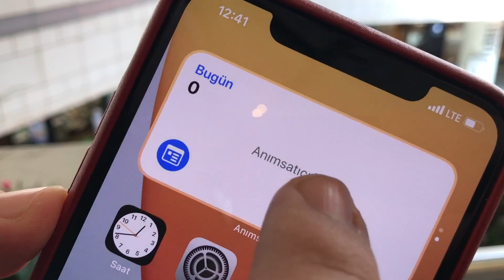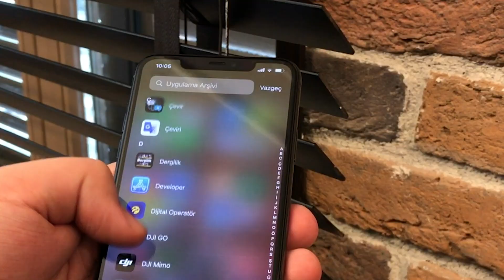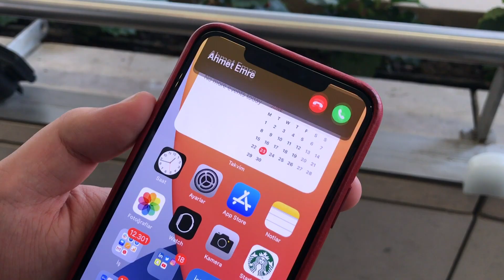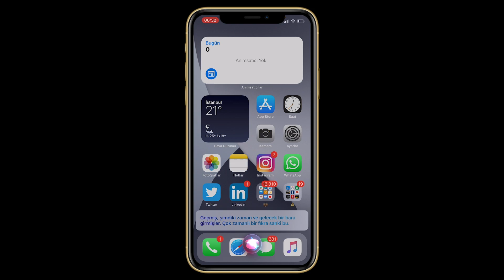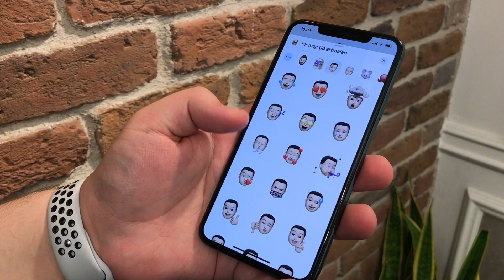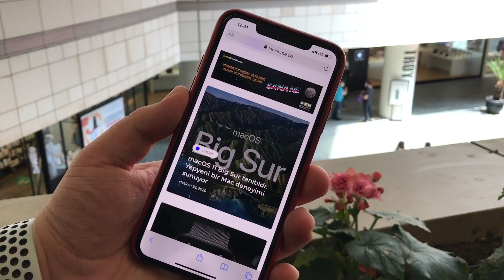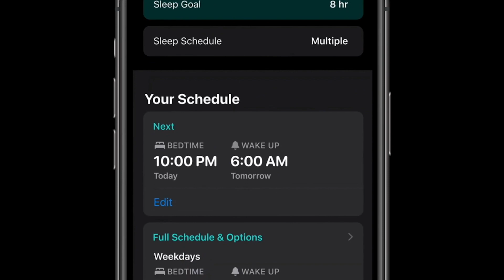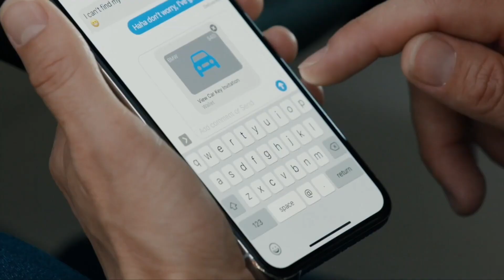iOS 14 İncelemesi - Yeni iOS ile Neler Yapılabilir?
iOS 14 inceleme videosu ile karşınızdayım. Uzun zamandır beklediğimiz yeni iOS sürümü Apple WWDC 2020 etkinliğinde tanıtıldı ve harika özelliklerle bizleri karşıladı. Ben de sizleri iOS 14 Beta 1 sürümünü birkaç gün test ederek bu videoyu hazırladım. Peki, bakalım iOS 14 özellikleri ile neler sunacak?